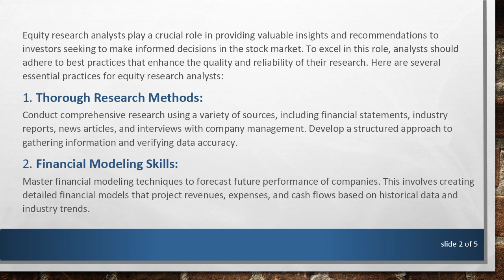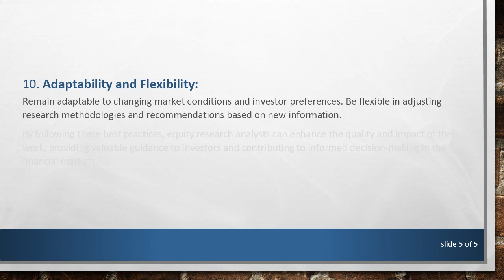Best Practices for Equity Research Analysts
Summary: Explore essential best practices for equity research analysts, covering key aspects such as research methods, financial modeling, due diligence, and communication skills. Learn how analysts can effectively analyze and present investment opportunities.

Equity research analysts play a crucial role in providing valuable insights and recommendations to investors seeking to make informed decisions in the stock market. To excel in this role, analysts should adhere to best practices that enhance the quality and reliability of their research. Here are several essential practices for equity research analysts:

Thorough Research Methods:
Conduct comprehensive research using a variety of sources, including financial statements, industry reports, news articles, and interviews with company management. Develop a structured approach to gathering information and verifying data accuracy.

Financial Modeling Skills:
Master financial modeling techniques to forecast future performance of companies. This involves creating detailed financial models that project revenues, expenses, and cash flows based on historical data and industry trends.

Due Diligence and Risk Assessment:
Perform rigorous due diligence on companies under coverage. Analyze key risks such as industry dynamics, competitive landscape, regulatory challenges, and company-specific factors that may impact financial performance.

Valuation Techniques:
Utilize various valuation methods such as discounted cash flow (DCF), comparable company analysis (comps), and precedent transactions to determine the fair value of a company's stock. Understand the strengths and limitations of each method.

Continuous Learning and Industry Knowledge:
Stay updated with market trends, economic developments, and industry-specific news. Continuous learning is essential to refining analytical skills and adapting to changing market conditions.

Effective Communication Skills:
Communicate research findings clearly and concisely through reports, presentations, and discussions with clients or portfolio managers. Develop strong writing skills to articulate investment thesis and risks effectively.

Independent Thinking and Critical Analysis:
Cultivate independent thinking and avoid biases in research. Challenge assumptions and critically evaluate information to arrive at well-founded investment recommendations.

Collaboration and Networking:
Collaborate with colleagues and industry experts to gain diverse perspectives and insights. Networking helps in building relationships and accessing valuable information.

Ethical Standards and Compliance:
Adhere to ethical guidelines and regulatory compliance when conducting research and making investment recommendations. Maintain transparency and integrity in all communications.

Adaptability and Flexibility:
Remain adaptable to changing market conditions and investor preferences. Be flexible in adjusting research methodologies and recommendations based on new information.

By following these best practices, equity research analysts can enhance the quality and impact of their work, providing valuable guidance to investors and contributing to informed decision-making in the financial markets.